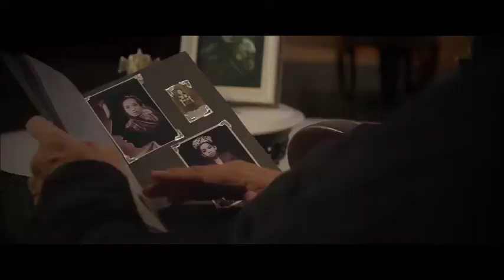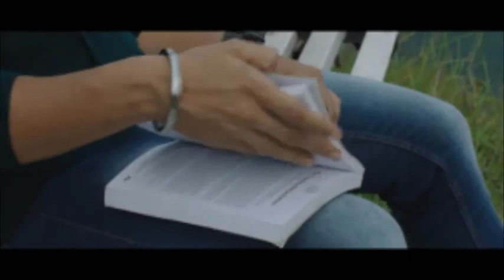Before You Die || Idea Of Making This Film || Pradip Chopa - Producer the Film || ILead Films